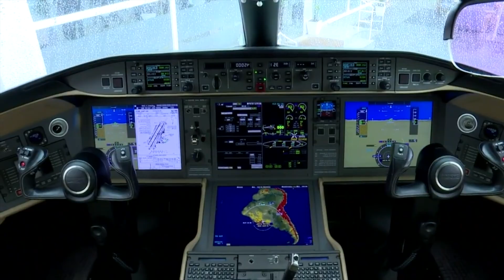Anexo 7 OACI | ¡Descubre los Secretos de las Matrículas de las Aeronaves!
¡Descubre los Secretos de las Matrículas de las Aeronaves! | Anexo 7 OACI

¡Hola! 🚀 En este video exploramos el fascinante mundo del Anexo 7 de la OACI, donde las aeronaves revelan sus nacionalidades y personalidades a través de sus matrículas. ¿Alguna vez te has preguntado qué significan esas letras y números en las colas de los aviones? ¡Hoy despejaremos esas dudas y más!

Historia y Evolución: Aprende cómo surgieron las matrículas de aeronaves y por qué son cruciales para la aviación.

Tipos de Matrículas en México: Descubre las diferencias entre las matrículas XA, XB y XC, y sus funciones específicas.

Ejemplos y Curiosidades: Te contamos anécdotas interesantes sobre la estandarización de matrículas y cómo ha facilitado la identificación de aeronaves.

Caso Real: Analizamos el accidente del vuelo 3407 de Colgan Air en 2009 y la importancia de cumplir con las normas de la OACI.

El sistema de matriculación de aeronaves no solo organiza y regula el tráfico aéreo, sino que también juega un papel crucial en la seguridad y seguimiento de las aeronaves a nivel global.

Así no te perderás ningún video y seguirás volando alto con nosotros.